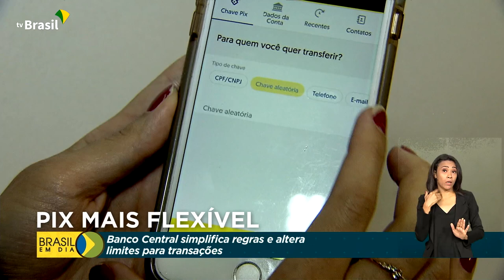Economia | Novas regras PIX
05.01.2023 - As novas regras do Pix já estão em vigor. A principal é o fim do limite individual por transação, passando a valer apenas os limites diários por período diurno ou noturno.